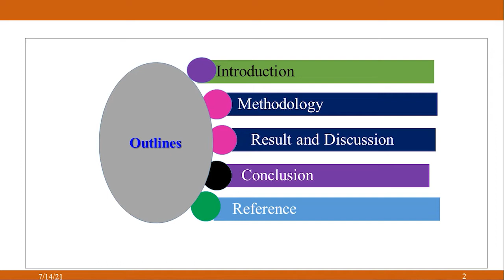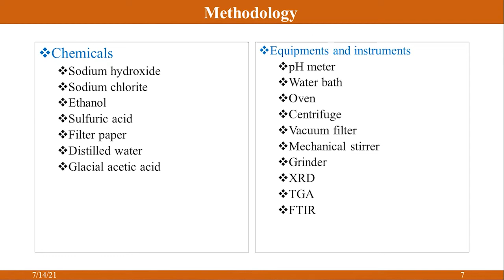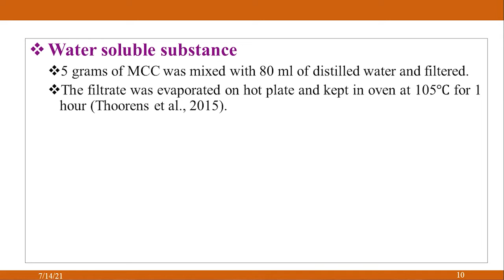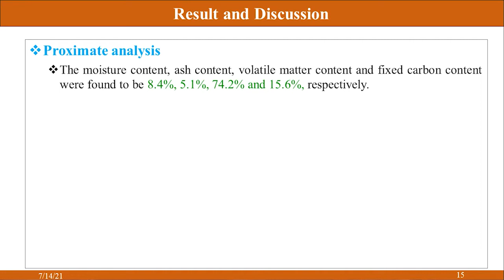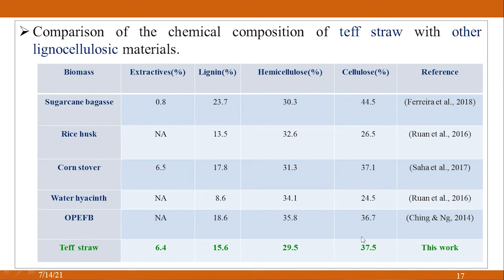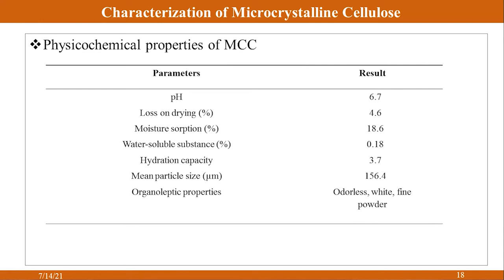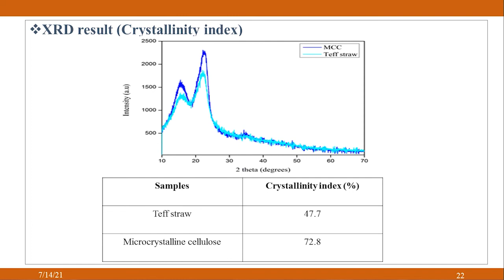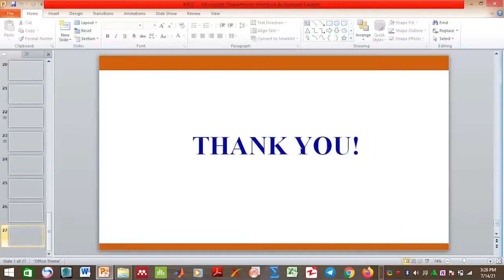Isolation and Characterization of Microcrystalline Cellulose from Eragrostesis Teff Straw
Authors: Getacho, Ebise (Jimma university)
9th EAI International Conference on Advancements of Science and Technology